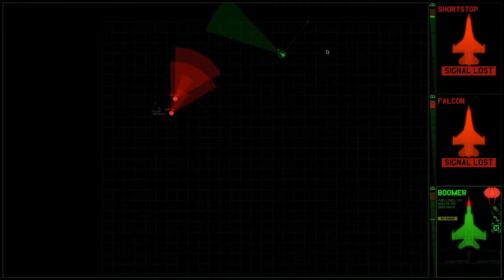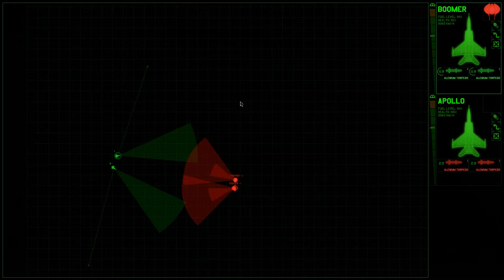XENONAUTS - EPISODE 19: Poor Piloting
Xenonauts is a strategy game in which you control a multi-national military organisation defending a Cold War-era Earth from alien invasion, using small squads of persistent soldiers to eliminate the extraterrestrials and recover their technology in turn-based ground combat.